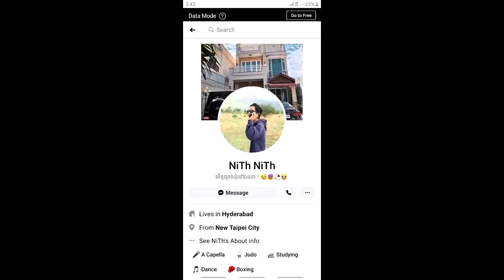ទីបំផុត​ !ស្គាល់អត្តសញ្ញាណឧ ក្រិដ្ឋជ នចាប់ជំរិត​ទាំង​៤​នាក់ហើយ ម្នាក់ៗសុទ្ធសឹងតែនៅវ័យក្មេងៗនៅឡើយ